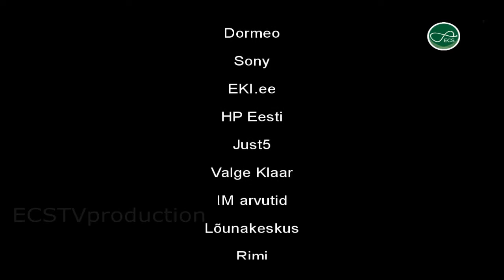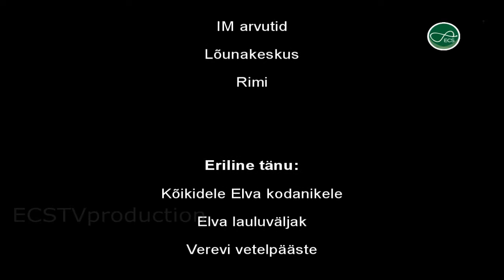EDGAR: Viimne Toimik - Täispikk HD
Filmi lühikirjeldus: Edgar on loonud oma ettevõtte ja omab paljudes firmades aktsiaid kuid kahjuks juhtub majanduskriis. Edgar jääb töötuks, firma pankrottis, inkasso ja maksuamet koputavad uksele kuna suured võlad ja liisingud ning uhke villa on Edgari kaelapeal. Filmi jooksul näeme kuidas ta jälle jalad alla saab ja ECSTV taaskord aitab.
Näitleja: Edgar
Montaaž: Siim
Produtsent: Christofer